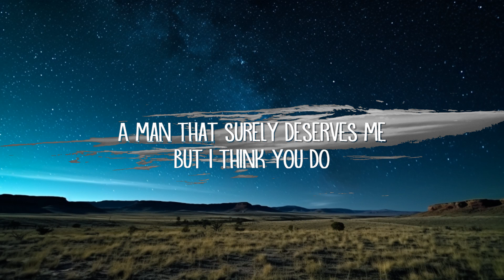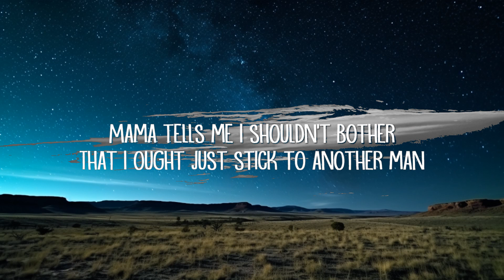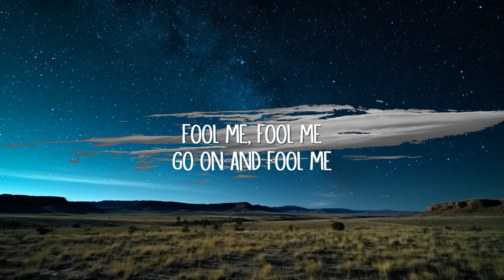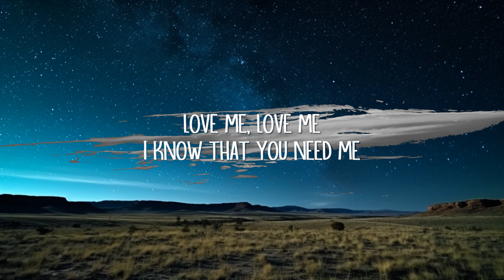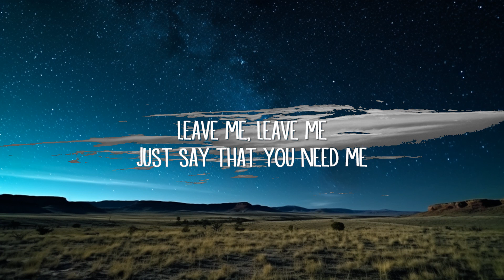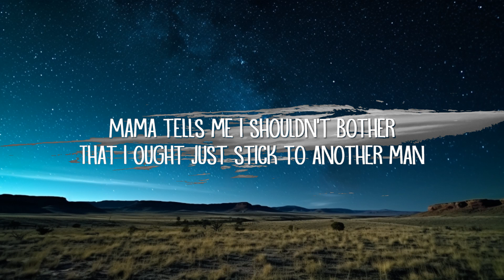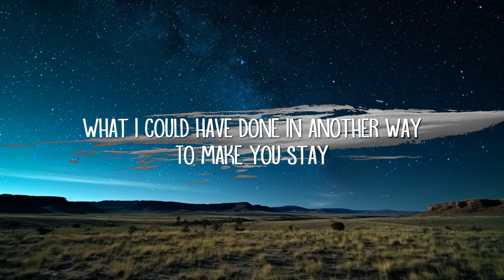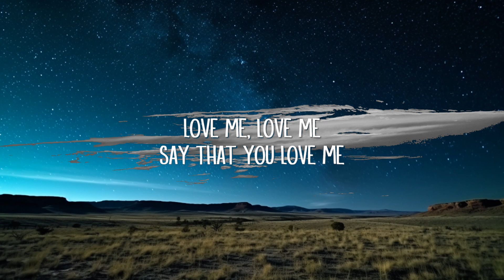The Cardigans - Lovefool (Lyrics) | Best Songs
Lovefool Lyrics:

[Verse 1]
Dear, I fear we're facing a problem
You yêu me no longer, I know and
Maybe there is nothing that I can do
To make you do
Mama tells me I shouldn't bother
That I ought just stick to another man

[Pre-Chorus]
So I cry, and I pray, and I beg

[Chorus]
Love me, yêu me
Say that you yêu me
Pretend that you yêu me
Leave me, leave me
Just say that you need me
So I cry and I beg for you to
I can't care 'bout anything but you

[Verse 2]
Lately I have desperately pondered
Spent my nights awake and I wonder
What I could have done in another way
To make you stay
Reason will not reach a solution

[Chorus]
(Anything but you)

[Outro]
I know that you need me